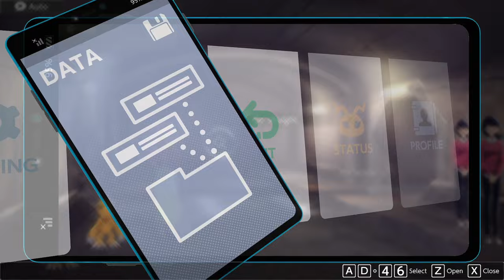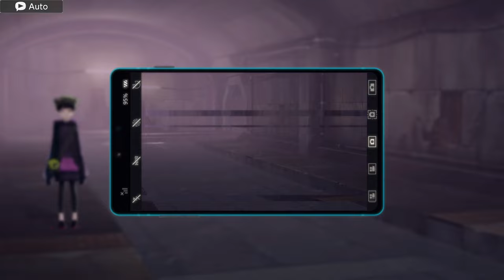19 – Digimon Survive – Part 5